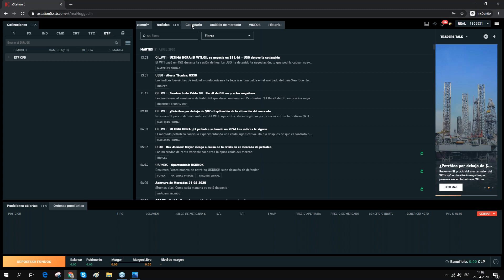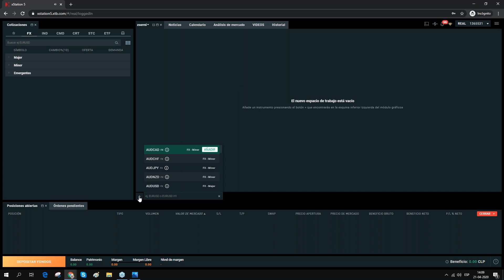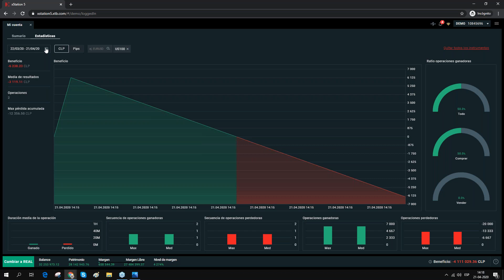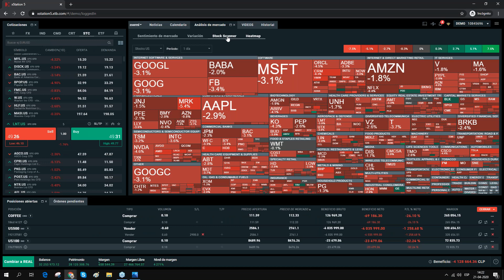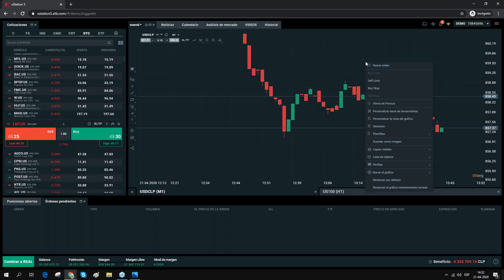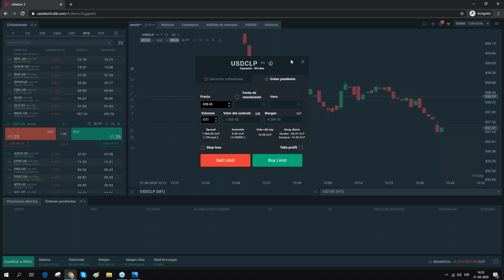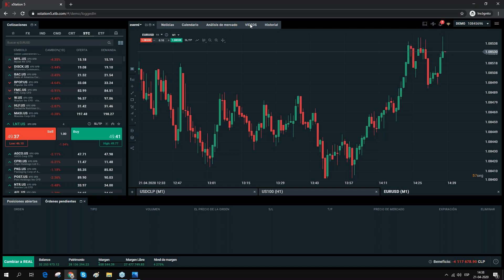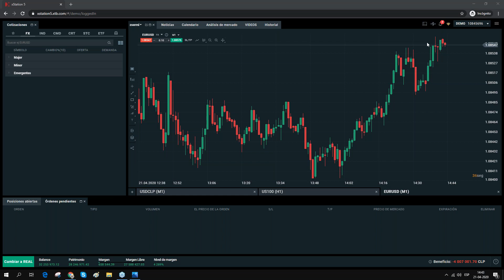Plataforma de Trading xStation 21.04.2020 " Benjamin Castillo "